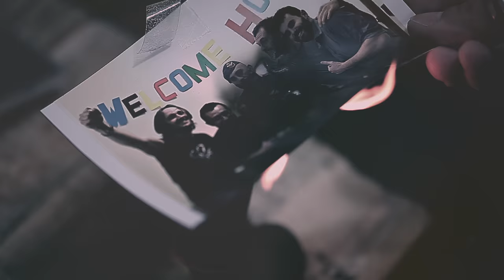The Human Tornado - Welcome Home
“Welcome Home” è un altro brano estratto dall'album “Storm In A Ketchup” uscito venerdì 30 settembre in formato digitale e sabato 15 ottobre in formato fisico per Hidden Stone Record (ITA).
Il videoclip è stato curato da Ficio - Production
The Human Tornado - Storm In A Ketchup - Tracklist:
1 - MOLOTOV
2 - ONE THOUSAND BONES
3 - WELCOME HOME
4 - STARDOM
5 - EXTINCTION
6 - TRUE LOVE
7 - DEAD MAN WALKING BESIDE YOU
8 - BETTER THE DEVIL YOU KNOW
9 - SACRED BURST
10 - DAZZLING GLIMMER
11 - DEEPEST RED
Line-up:
Roberto Montanari - Voce
Simone Gorini - Chitarra
Davide Minelli - Chitarra
Fabio Battistini - Basso
Daniele Berni - Batteria